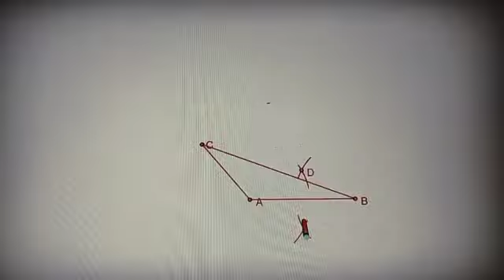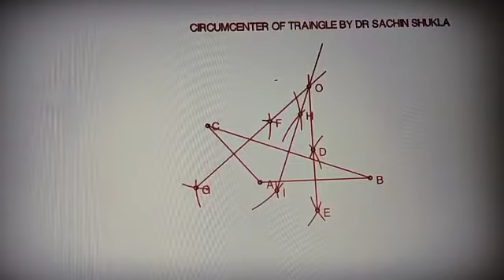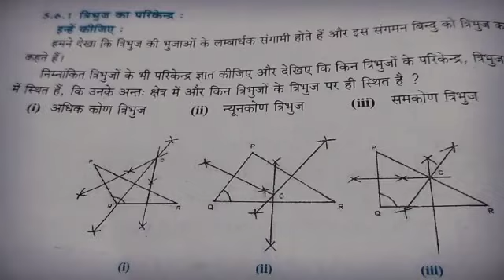त्रिभुज का परिकेन्द्र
त्रिभुज के लम्बार्धक जिस बिंदु पर मिलते वह परिकेन्द्र कहलाता हैं डॉ सचिन शुक्ला